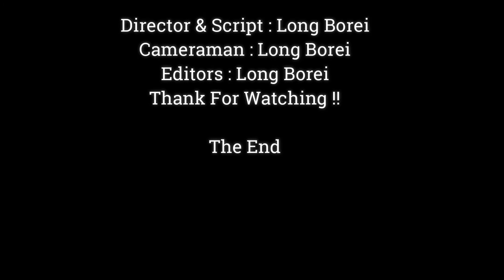Young Mom Briget Taking Care Of Her Baby Very Well, Real Best Mother Of Baby Monkey Brandi,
Dear all Value Visitor, This Videos We Want To Show You About ,Young Mom Briget Taking Care Of Her Baby Very Well, Real Best Mother Of Baby Monkey Brandi,